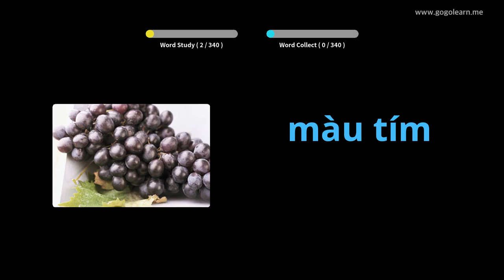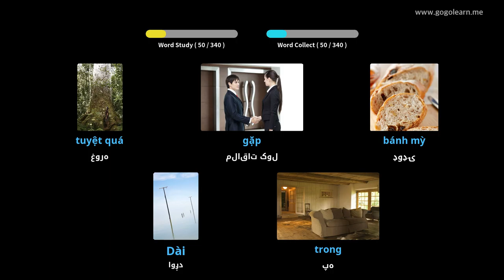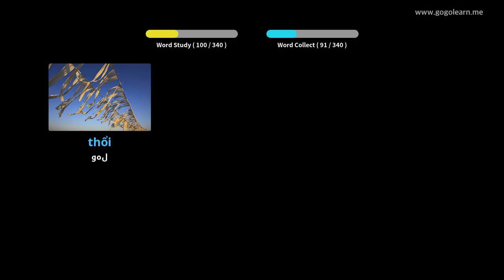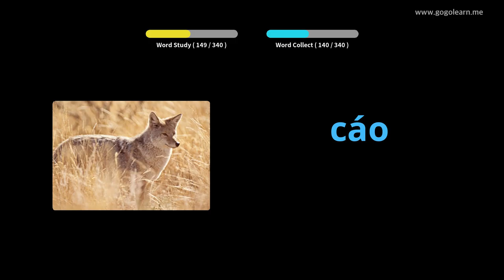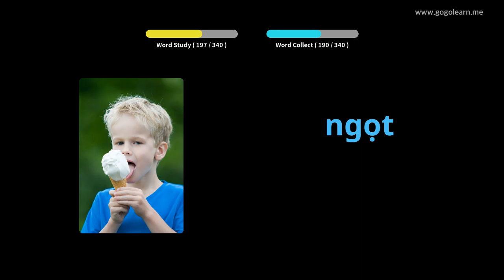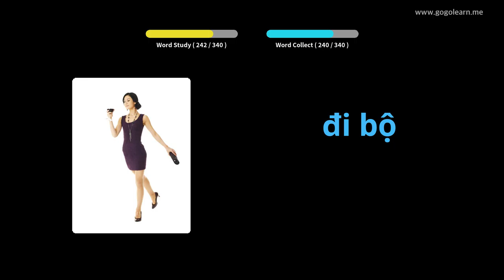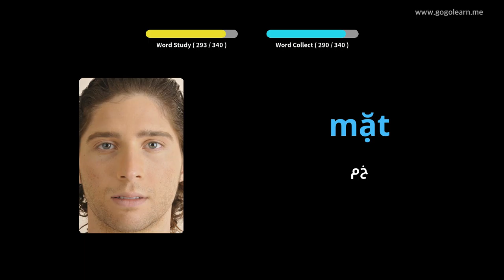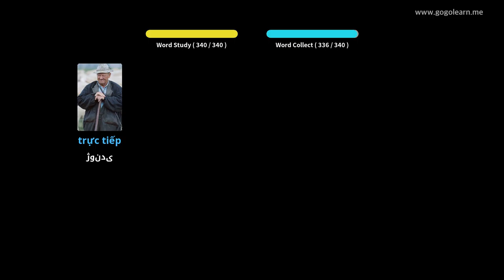د موټر چلولو پرمهال د ویتنامی قاموس اوری | Golearn